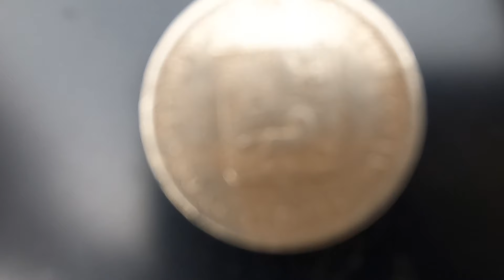!INCREIBLE ENCONTRÉ ORO Y PLATA objeto no identificado!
esta vez si señor detección metálica al fin encontré una buena moneda parece ser que es muy cara vamos subastarla espero que os guste el video saludos pepe family#sirena